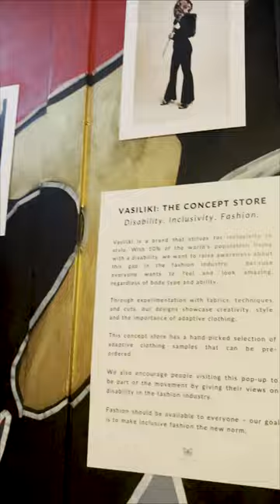What Does Not RAW | Nov 2022 @ Brixton Studio by Soho House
Uncensored, real, cathartic.

Some words that sum up the last WDNRAW where we dedicated an entire evening to celebrating the beauty, vulnerability, and nuance of bodies 💪

Edited by @nellytookey